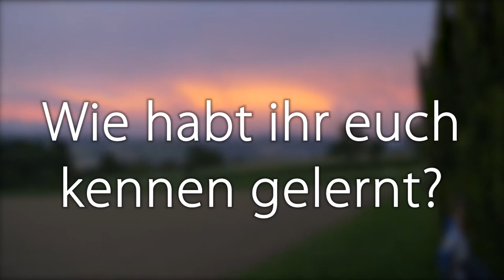Winter Spörger Session 2021/2022 Ankündigung